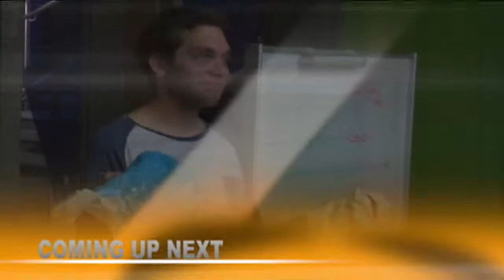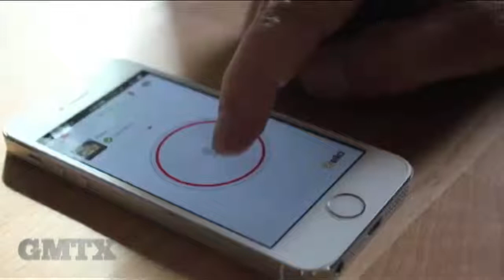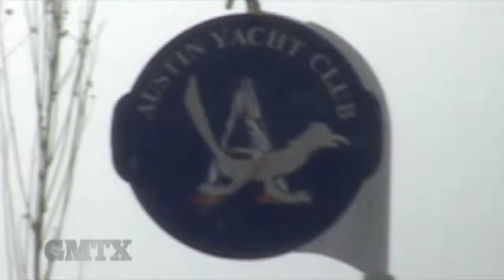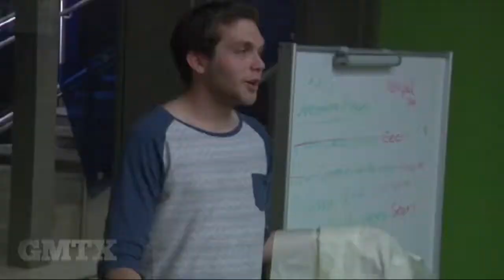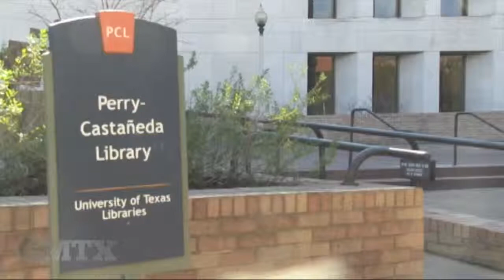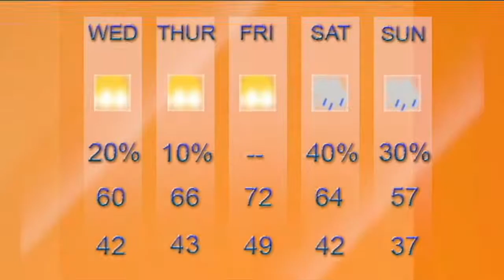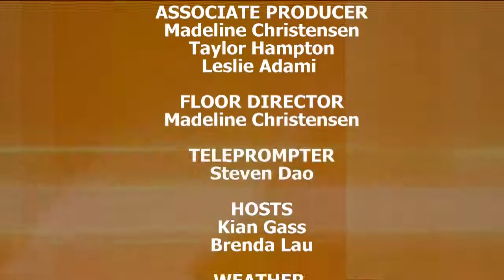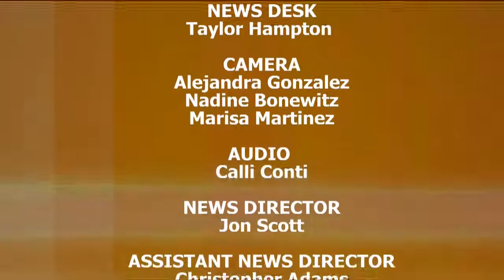Good Morning Texas Spring 2014 Episode 6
On Good Morning Texas, we cruise along with the UT Sailing Club, get a closer look at what Condom Couture is all about, and explain how to have a successful SXSW weekend. Rachel Robillard reports on the news-- March 5, 2014.